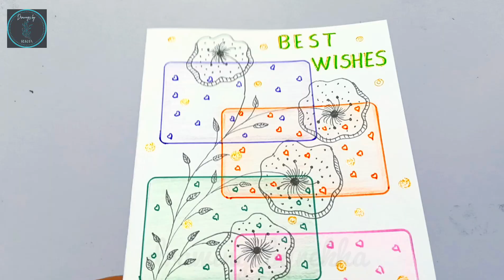Greeting Card Easy || Notebook Page Best Wishes Card || How to Make Greeting Card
Birthday Card Very Easy || Notebook Page Birthday Card || How to Make Easy Birthday Card

how to make birthday card for beginners
how to make birthday card for kids
how to make birthday card step by step
handmade birthday card
greeting card very easy
card making easy for children
birthday card for friend
birthday card making very easy
special birthday card for friend
easy card making
birthday wishes for friend
happy birthday to friend
easy card making ideas
easy ideas for children to make card
birthday greetings for friend
easy card making for kids
easy greeting card step by step
easy greeting card for beginners
acronyms
diy birthday card
easy greeting card for any occasion
easy art lessons for beginners